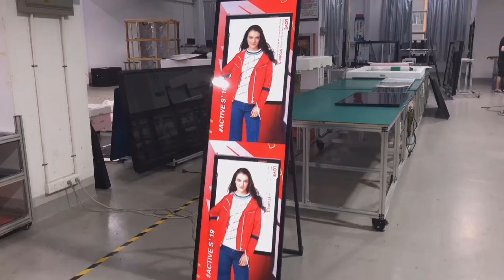High brightness Shop window lcd advertising display, portable advertising display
wechat & what's app: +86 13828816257

KUANBO is owned by HUAKE LIMITED, which is the world's leading pioneer and leader in LCD display, providing premium, high-quality solutions for various applications in our surroundings. Retailers, militaries, businesses, government agencies, industrial facilities, medical institutions and public transportation sectors all depend on KUANBO's engineering excellence and patented manufacturing expertise.